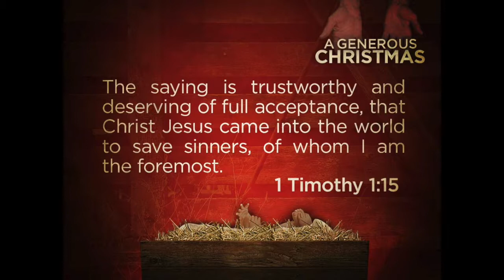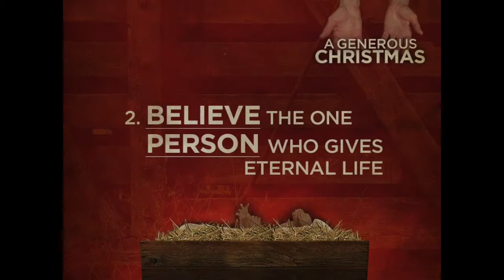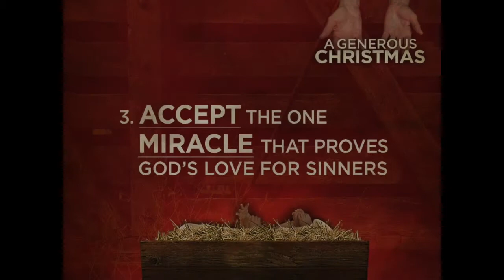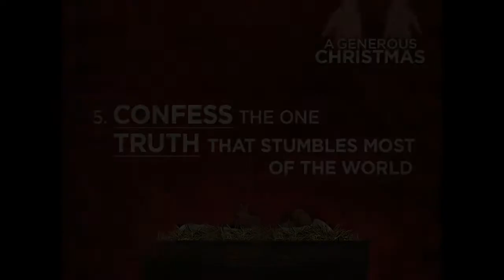2104 12 14 Christmas According to the Foremost Sinner